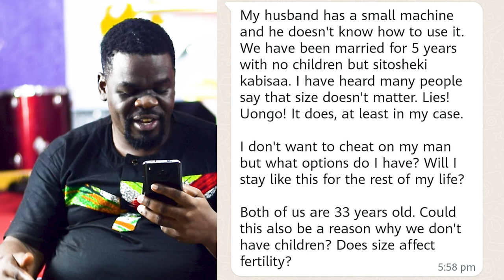DOES SIZE MATTER? || NAKED & NOT ASHAMED SHOW